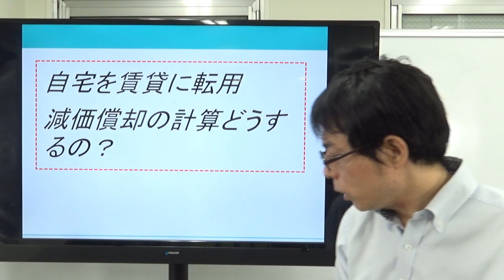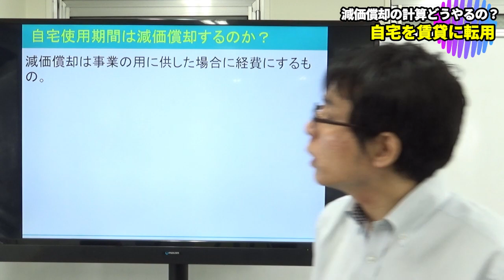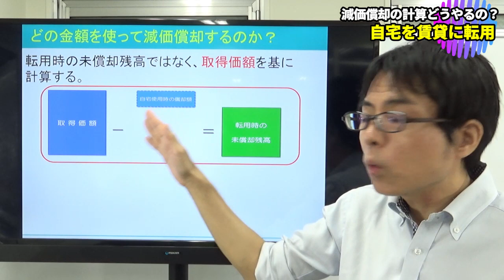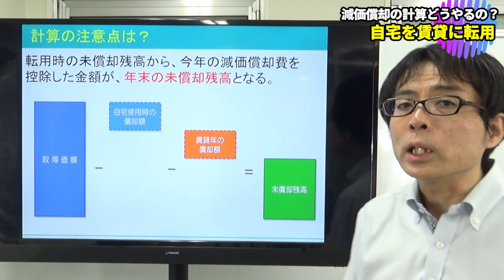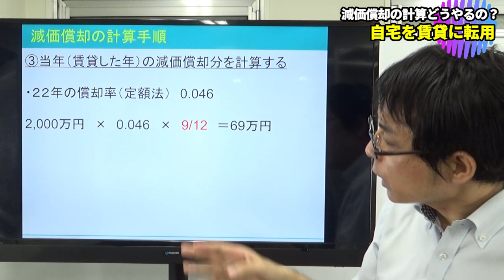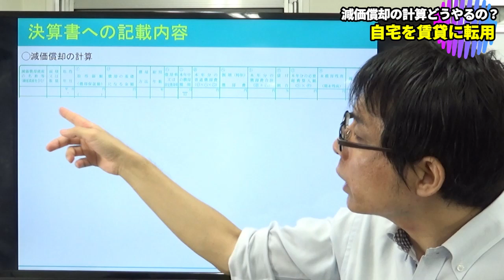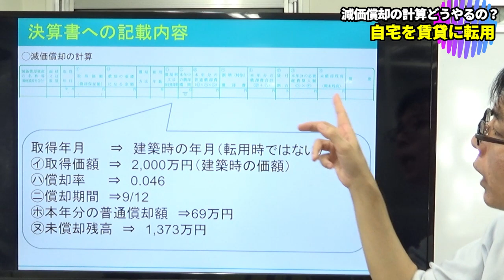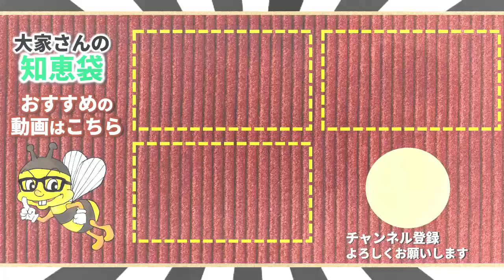自宅を賃貸に転用｜減価償却の計算どうするの？【不動産投資】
今回は自宅を賃貸に転用した場合にわかりづらい、「減価償却」をどういう風にすればよいのかお話しします。

買ってすぐであれば割と簡単ですが、もともと自宅として使っていたものを賃貸に出したときの計算がわかりづらいです。

国税庁のホームページにも計算例が載っていますが、税理士資格を取っていてもわかりづらいです。

今ではもうわかりますが、わかるきっかけとして意図を理解したことがあります。

意図を理解すれば計算がわかるようになります。

◆目次
0:00～はじめに
1:38～自宅使用期間も減価償却するの？
4:12～どの金額を使って計算するの？
5:27～計算の注意点はどこ？
6:14～賃貸に転用した場合の減価償却費計算の手順
10:39～まとめ

2007年に実家が営んでいた5棟、86室のアパートの経営が危機的状況であることがわかりました。 毎月の収入と、支出を差し引きすると、預金残高が0円という状態だったのです。修繕費の積み立てなど、全くありませんでした。

自宅と賃貸に転用｜減価償却の計算どうするの？【不動産投資】